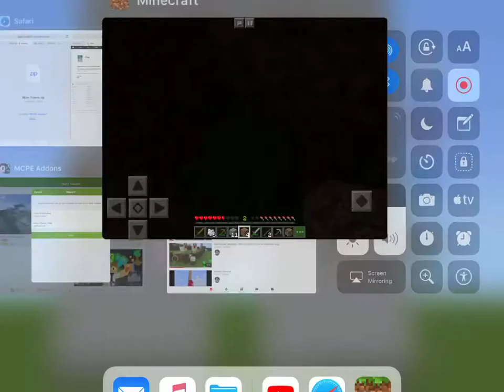• NEW SERIES!!!! • Impossible Survival!: Killing Some Mobs (#1) (Read Desc)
ImpossibleSurvival Impossible Survival Is Where I Have To Kill Every Mobs I See & The Hardest Part About It Is To Kill The Ender Dragon With My Fist Or My Wooden Sword!! (ITS POSSIBLE!!!)